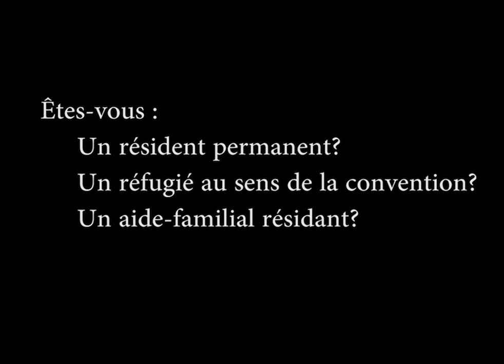Nouveaux arrivants chez eux, ici à Stormont, Dundas, Glengarry, Prescott Russell